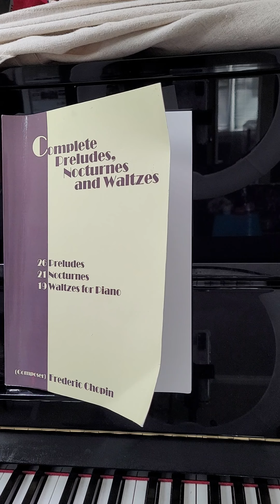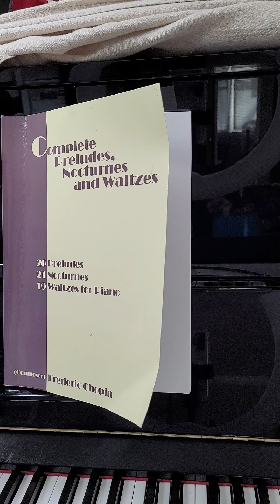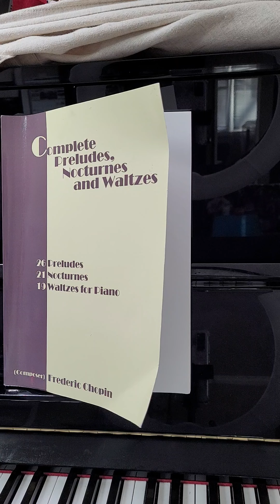Chopin- nocturne op. 55 no. 1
my 3rd video going on YouTube!!! I can't believe that I finally got a recording that I liked!! Plz enjoy this even though it may have a few mistakes... . I worked really hard on this. . . .and I would like it if you can share this with your friends and family to enjoy this song! 😊🎹💖